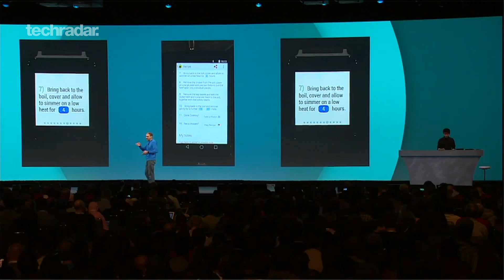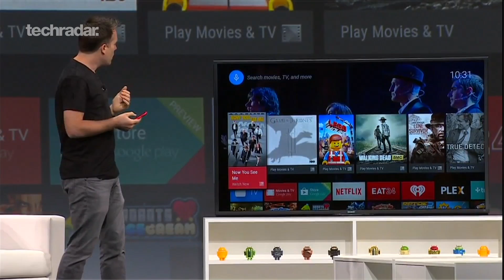Android Wear and Android TV @ Google I/O 2014: What you need to know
After a heap of tantalising demos and exciting revelations at Google I/o 2014, Gareth Beavis and John McCann discuss the possibilities Android Wear could bring.